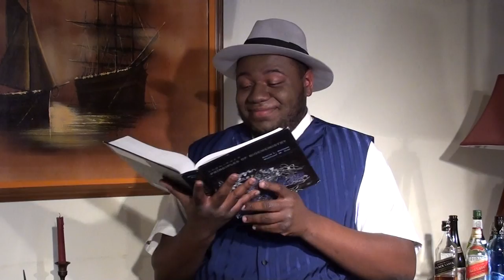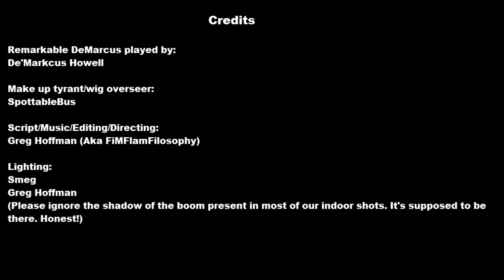Remarkable DeMarcus: Proof I Know Everything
Welcome to the first installment of Remarkable DeMarcus, an ongoing series of presentations that hope to better the lives of all men. If ever you have a question or concern, look no further than to us for your answers! This is just one of several new projects that we're using to expand our general options for entertainment, and we're experimenting with a number of things to see what flies!

Also, for the record, the actor's real name is spelled "DeMarckus", but I'm keeping the video title with the current spelling because I already did the credits and I intend to be obscenely lazy about it. Maybe it will trip up fewer peope with the more intuitive spelling anyway?